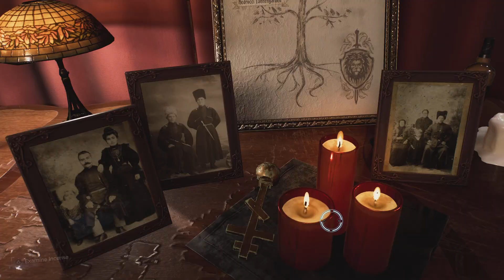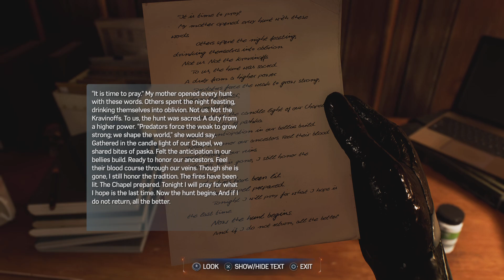THE FLAMES HAVE BEEN LIT/Spider-Man 2 #16